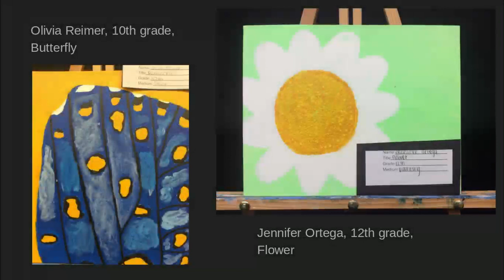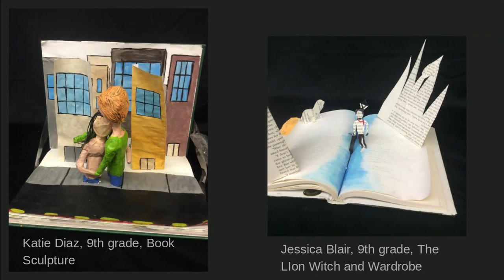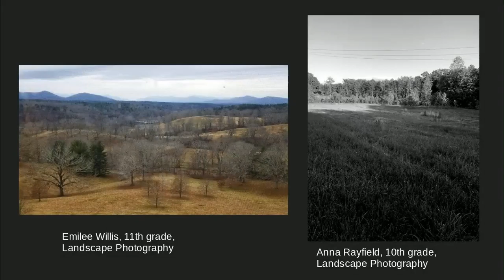Untitled: May 27, 2020 10:25 AM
Cherryville High School Annual Arts Showcase 2020